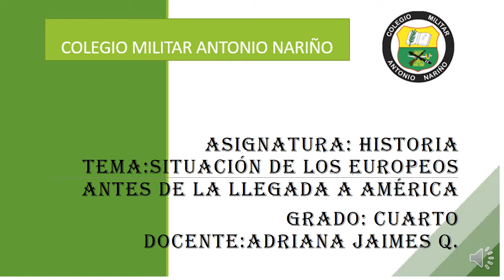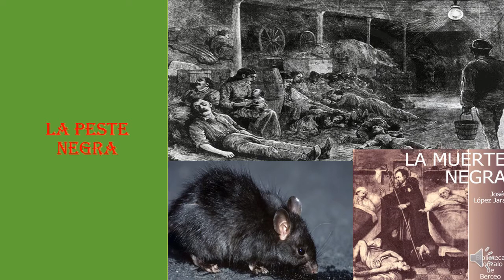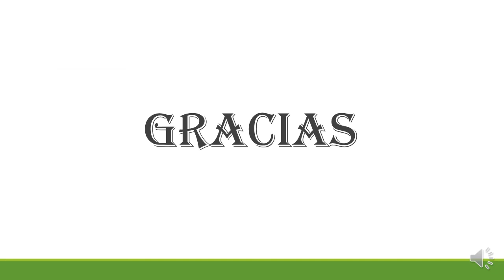LA SITUACIÓN DE LOS ERUOPEOS SIGLO XV 410